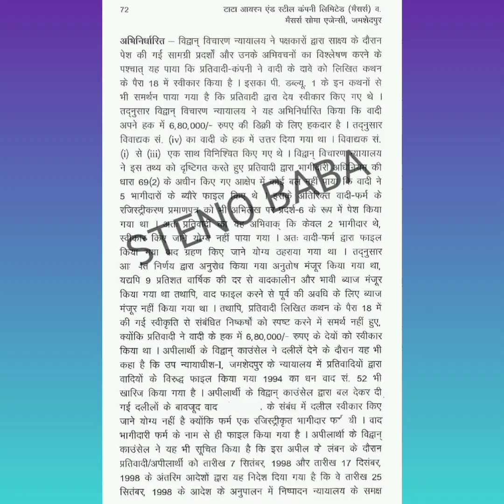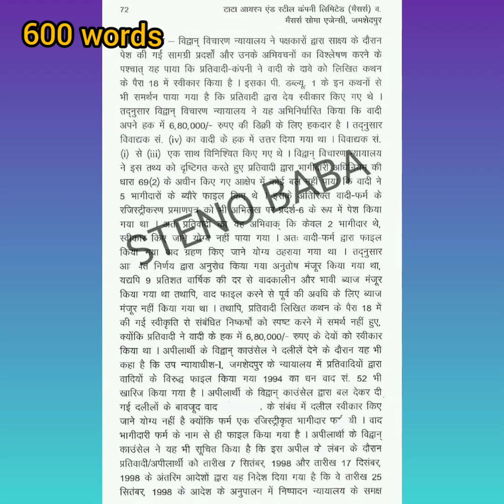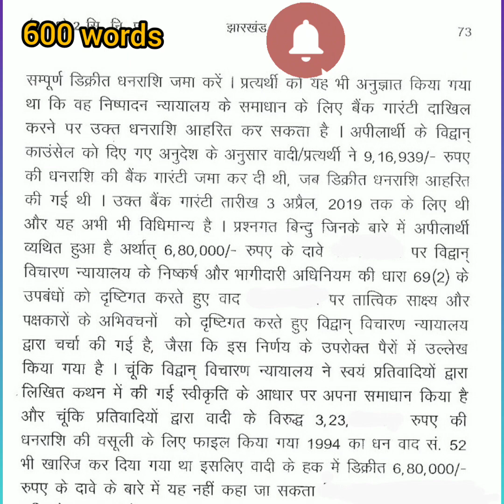80 wpm हाईकोर्ट स्टेनोग्राफर लीगल मैटर हिन्दी डिक्टेशन with PDF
Legal dictation,
CRPF dictation,
Hindi dictation,
Legal outline dictation,
Court matter,
Rishi pranali dictation,
# aashulipi dictation,
shorthand writing,
shorthand dictation,
ssc stenographer,
shorthand speed,